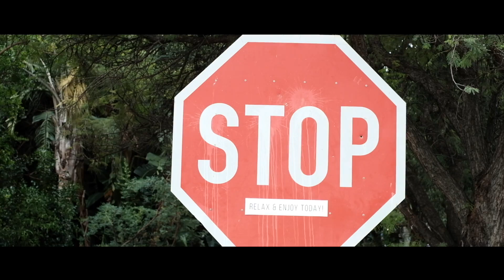PJ & Mercia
My love for you is a journey, starting at forever and ending at never.
- Anonymous